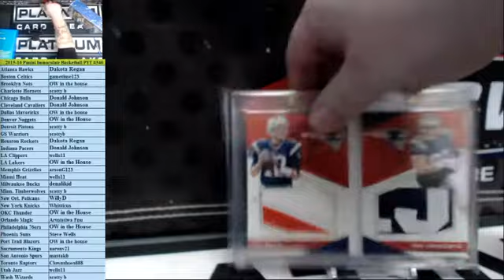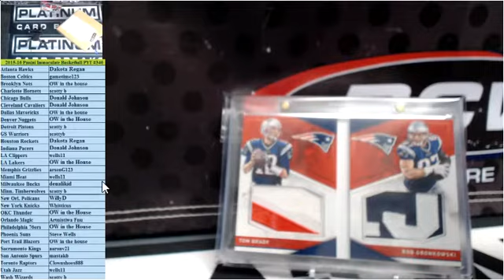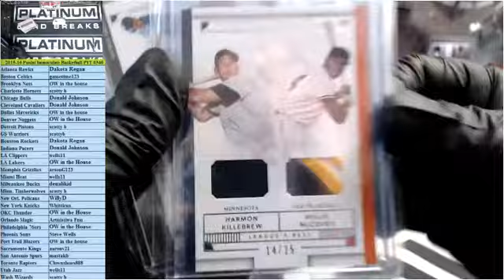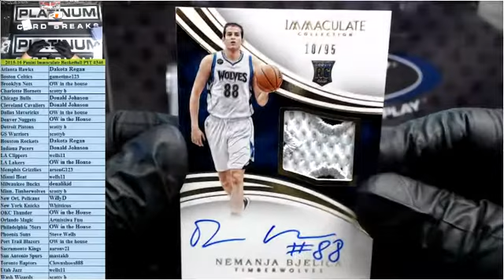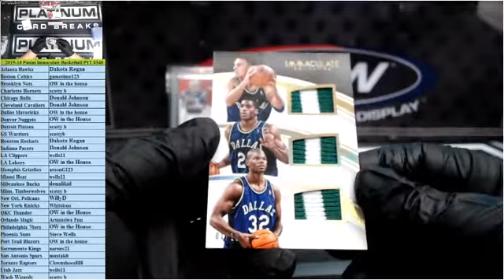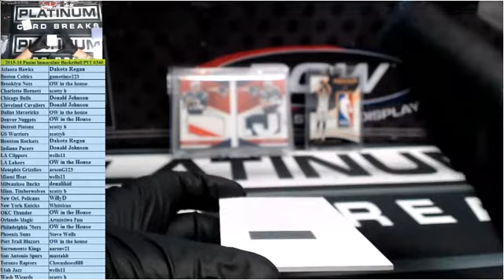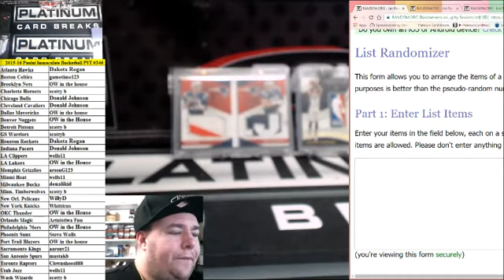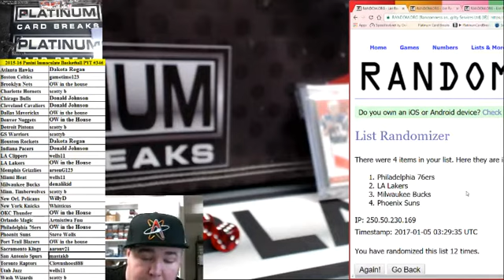2015 16 Panini Immaculate Basketball PYT #346